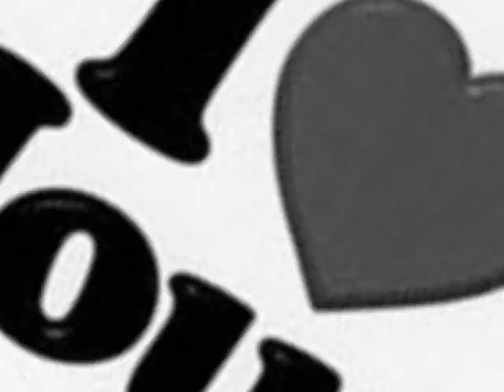House Music - Remix By: P'Brito